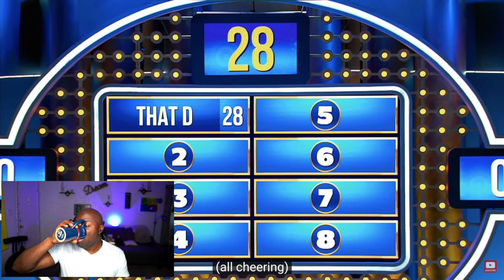SOUTH AFRICAN WOMEN DON'T PLAY ! | FAMILY FUED SOUTH AFRICA (REACTION) PT1